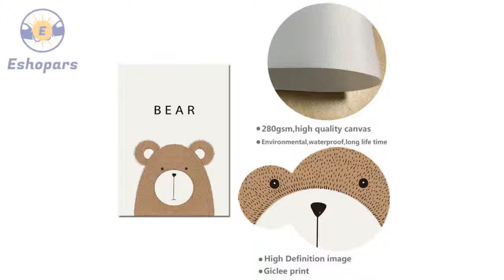Modern Canvas Poster For Home | Kid Cartoon Room Decor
# canvas posters
# canva infographic
# canva resume,